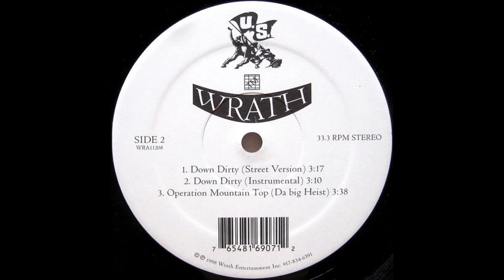U.S. Wrath - Operation Mountain Top (Da Big Heist)